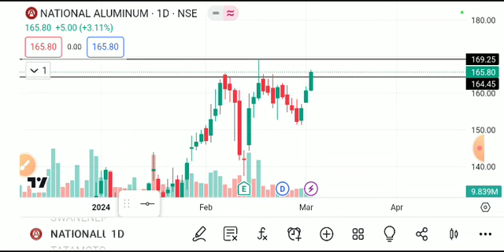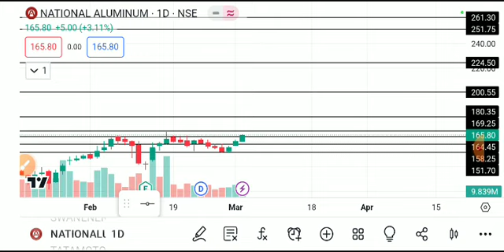NATIONAL ALUMINIUM SHARE LATESTNEWS TODAY/NATIONAL ALUMINIUMSHARE TARGET/NATIONAL ALUM SHAREANALYSIS